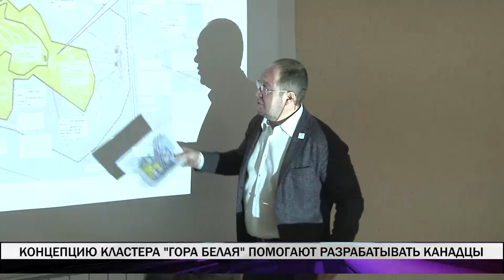К разработке проекта кластера "Гора Белая" привлечены специалисты канадской компании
Подготовку концепции туристско-рекреационного кластера "Гора Белая" должны завершить в октябре. Напомним, губернатор Евгений Куйвашев поставил задачу создать у поселка Уралец курорт международного уровня.